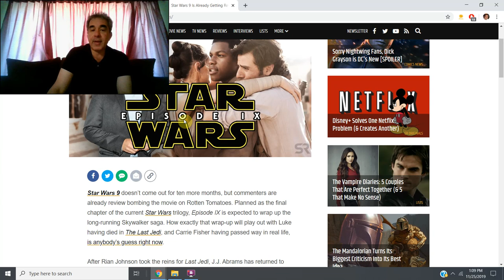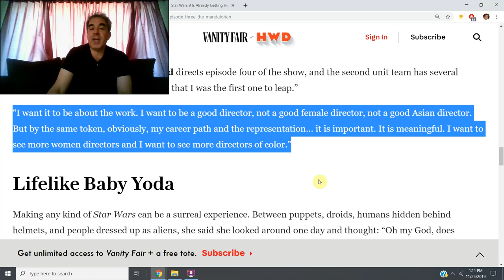Female Star Wars Mandalorian Director Succeeds On Merit Not Race Or Gender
The Mandalorian: Deborah Chow Reveals the Inspiration For the Baby Yoda Rescue, she’s the first female director of a live-action Star Wars story brought her father's love of Hong Kong action.   She’s ready to succeed based on her own merit, and you have to love her for that.

Anyone who missed it can still get COLLEGE OF THE DEAD: BOOK ONE

Sign up for the COLLEGE OF THE DEAD 2: Graduation Day
Release Date Announcement Email List:

“It’s been a very strange day.”

Deborah Chow has directed episodes of Mr. Robot, The Man in the High Castle, Jessica Jones, Reign, and Better Call Saul, so she knows the demands and expectations of devoted fans. But she wasn’t prepared for the, let’s say, force of the reaction to her work on The Mandalorian.

Chow directed episode three — titled “The Sin” — and its explosive finale, which featured a group of hovering Mandalorian protectors in a shoot-out with a gang of bloodthirsty bounty hunters while the hero flees with a newly rescued Baby Yoda. The scene lit up social media—and her phone.

“I woke up to many, many texts and emails about it, and it’s sort of like, ‘How did everyone watch it so early in the morning?’” Chow told Vanity Fair on Friday, in a new interview for our Still Watching podcast on the Star Wars series. “It’s definitely unexpected, and I’m really happy for the show.”

You can hear her full conversation in the show, along with an interview with actor Emily Swallow, who said she based her blacksmith leader The Armorer in part on Chow’s quiet authority on set.

Chow also directs episode seven of the show and is now working on a new Obi-Wan Kenobi series for Disney+. Here's what she had to say about episode three of The Mandalorian:

Father’s Influence
Chow said the episode takes a lot of inspiration from 1961’s Yojimbo — Akira Kurosawa’s classic about a nameless ronin who finds himself in a town plagued by competing crime lords. She also credits her love of Asian cinema to her late father.

“My dad was Chinese, and he was a huge movie fan, when I grew up he was watching Hong Kong action films. So it kind of gets that reference,” she said, citing John Woo’s 1992 cop-and-kid thriller Hard Boiled as another reference. “I tried to bring out a little Hard Boiled with the baby. It was kind of an amazing thing because it was like coming back to classic cinema and filmmaking. So there’s definitely a lot of my dad in that episode.”

“Sadly he didn’t get to see this. But he would be very proud. He would probably also be in shock.”

First Woman in Space
Chow’s work on The Mandalorian makes her the first woman and the first filmmaker of Asian heritage to direct a live-action Star Wars story.

“Even when I first got this job, it didn’t even cross my mind. I don’t know what fairyland I was in, to not think this was significant. But I went through prep and it didn’t occur to me until somebody said it on one of the first days of shooting.”

She noted that Bryce Dallas Howard directs episode four of the show, and the second unit team has several female directors. “It didn’t occur to me that I was the first one to leap.”

“I want it to be about the work. I want to be a good director, not a good female director, not a good Asian director. But by the same token, obviously, my career path and the representation… it is important. It is meaningful. I want to see more women directors and I want to see more directors of color.”

Lifelike Baby Yoda
Making any kind of Star Wars can be a surreal experience. Between puppets, droids, humans hidden behind helmets, and people dressed up as aliens, she said she looked around one day and thought: “Oh my God, does anyone have eyes. Is there a human face anywhere?”

The little green star, known for now as Baby Yoda, was just as enchanting in real life as it is on screen. “I worked with the puppeteers and the visual effects [artists], and just worked with it like it was an actor. It would just be about emotion. I’m not going to try to tell them technically how to do it. But we would talk through it.”

The Mandalorian: Deborah Chow Reveals the Inspiration For the Baby Yoda Rescue